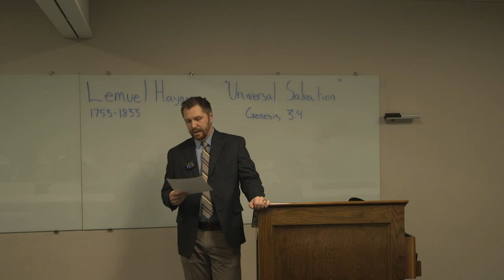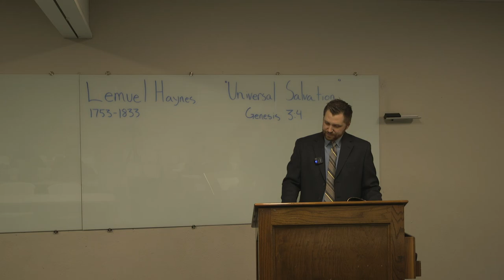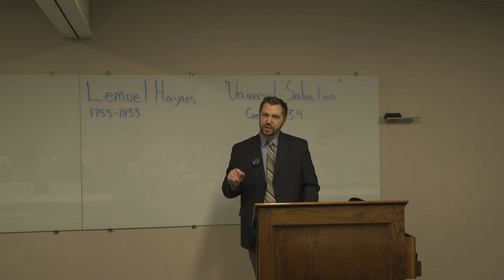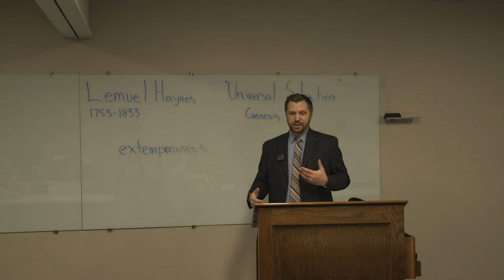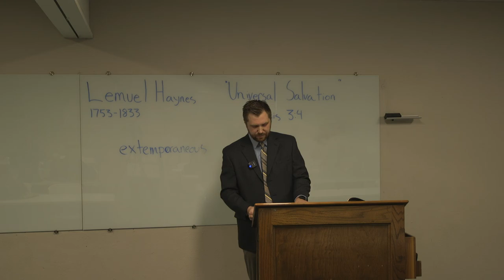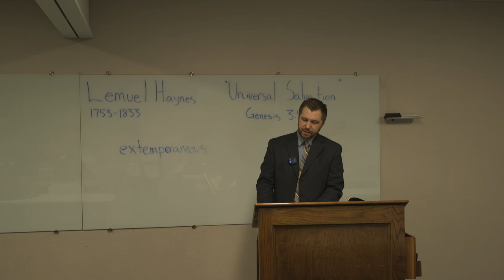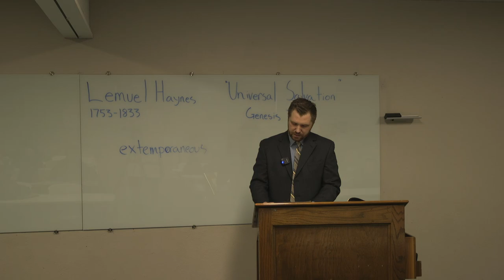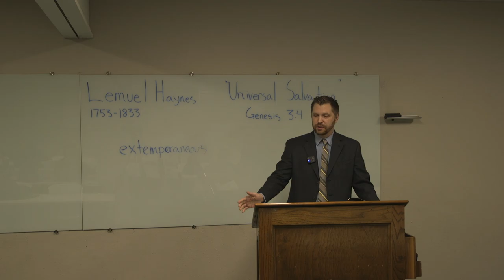Preaching Through History: Lemuel Haynes - "Universal Salvation"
Lemuel Haynes
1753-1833